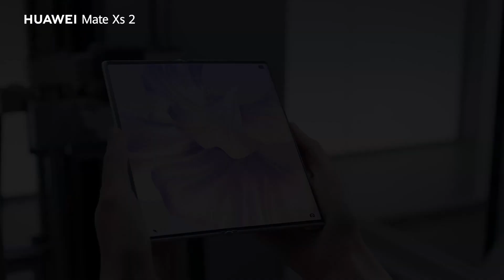HUAWEI Mate Xs 2 | مصمم بعناية وتدقيق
يتكون الجيل القادم من بنية الشاشة المركبة المبتكرة من طبقة حاجزة وطبقة عازلة وطبقة حماية لامتصاص قوة الاصطدام وتخفف من حدتها، وهذا ما يجعل HUAWEIMateXs2 رفيقًا موثوقًا به.